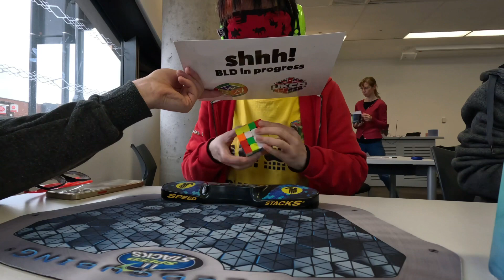4BLD PR 2:37 NR7